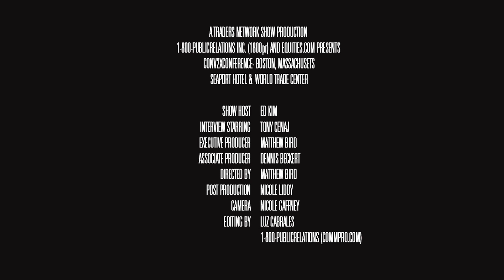Tory Cenaj, Founder of Conv2x | Conv2X Conference - ESG News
Tory Cenaj, Founder of Conv2x was interviewed LIVE on the Traders Network Show, hosted by Ed Kim, at the Converge2Xcelerate Conference in Boston, MA.

To inquire about being a guest on this show or others:
Matt Bird
CommPro Worldwide